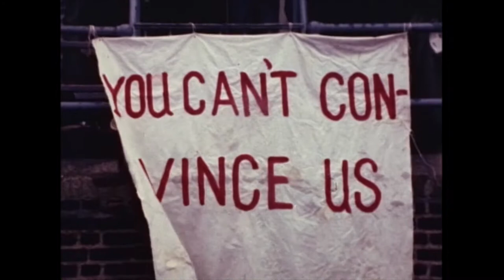NFL Films Music-Bill Loose and John Seely-Beat Documentary 9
Bill Loose and John Seely  Beat Documentary 9 -TC 705.  Track From Capitol Hi-Q L 57/58, used in NFL Films.
Clips from week 13 of the 1969 NFL season.